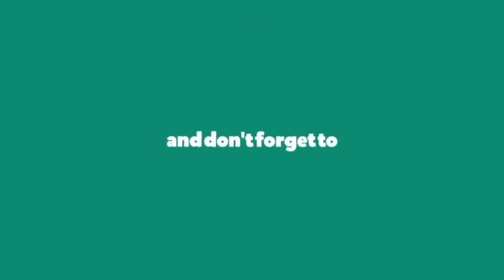KIANA LEDE - IF YOU HATE ME || Dance Cover || Choreography by JLim || Sbee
Dance Cover on KIANA LEDE Song, Choreography - JLim Sbee  The Best Dance Cover in This Song in World.

KIANA LEDEJLimDanceCover
KIANA LEDESbeeDanceCover
KIANA LEDEDanceCover